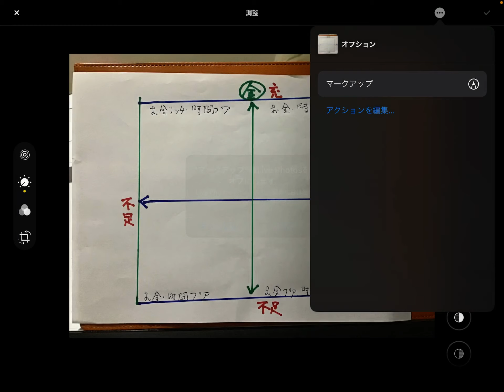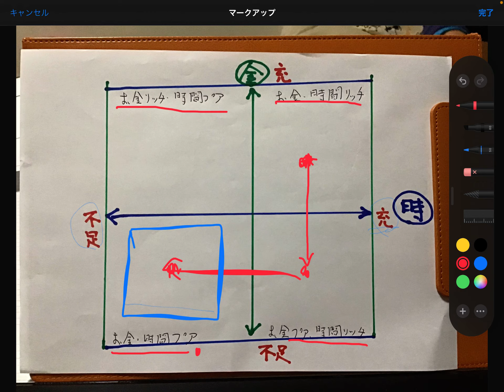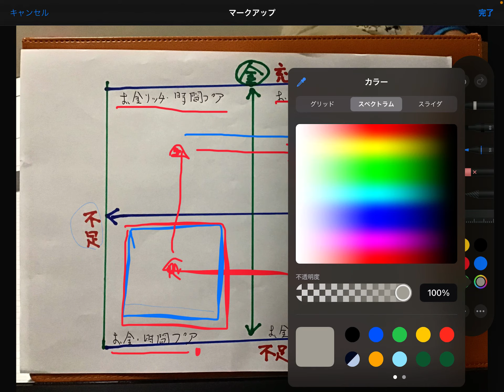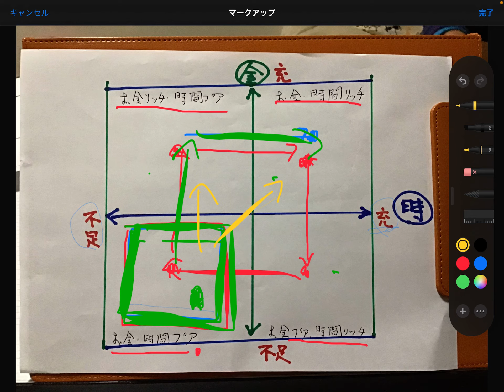人生のの俯瞰地図 お金と時間を軸に考えてみた お金も時間もない世界に生涯閉じ込められる人たち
主な著書『ビジネス手法を用いた奇跡の婚活術』 『ゼロから始める独立・開業術』 『転職王』（臼井正己ほか共著） 『夫婦円満の法則』 『誰でも起業ラボ　飛べ！ワイルドスワン』 『あなたの本当の宝とは？猫山市議選挙騒動記』 『人生の格差は、手帳の格差〜まーぽん手帳術』他

1970年、信州生まれ。24才から起業経験を積む。 ジャスト株式会社、ジャストシェア株式会社、ジャスト車検、起業家のためのシェアオフィス「ジャストビル」などの代表。創業24年目。